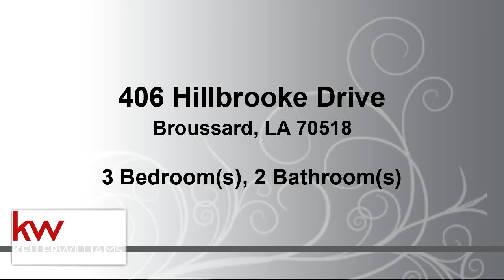Tour video of listing at 406 Hillbrooke Drive, Broussard, LA 70518 - Residential for sale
Waterford Ridge Subdivision boasts  excellent curb appeal with generous home spacing and curb and gutter streets. Some of the available comforts include exterior storage, long driveways (great for parking friends and family), French Country exteriors, varied ceiling heights and well designed space efficient floor plans for functional, affordable living. This home's exterior space and storage is a must see. Its spacious garage, additional attached storage, back porch and back yard are sure to please. The home has 3 bedrooms, 2 bathrooms and 1,577 sq. ft. along with several features one will appreciate including cultured marble countertops, carpet and tile throughout, crown molding, double vanity, master bath and walk in closets. This one will not last long, so schedule a showing today.

Bedrooms: 3
Bathrooms: 2
Square Feet: 1577
Price: $215,000